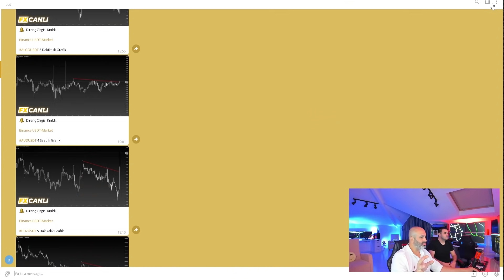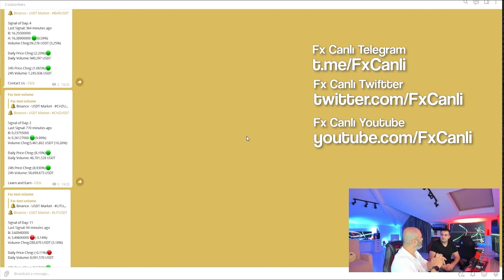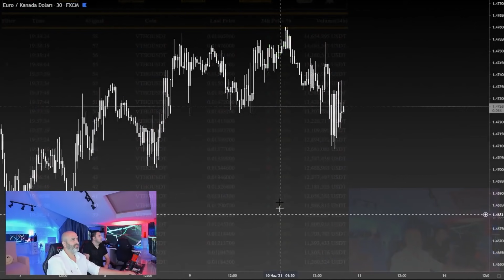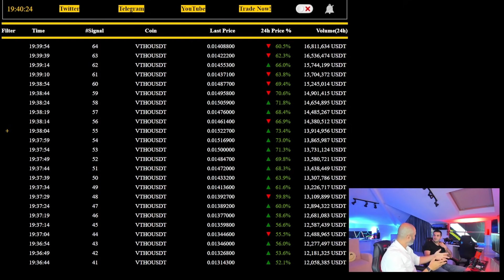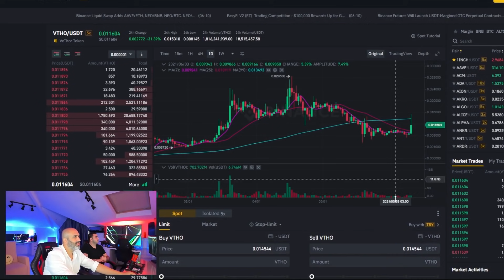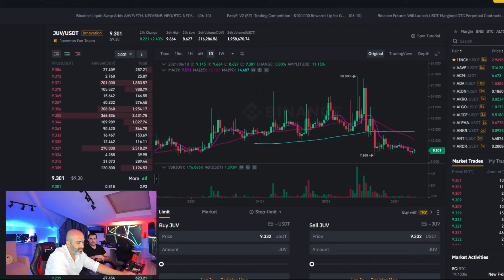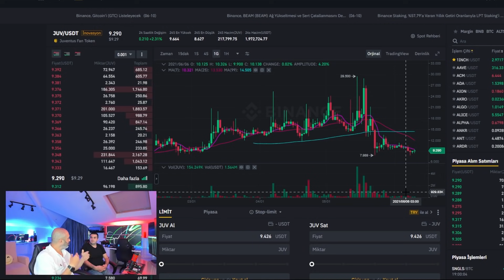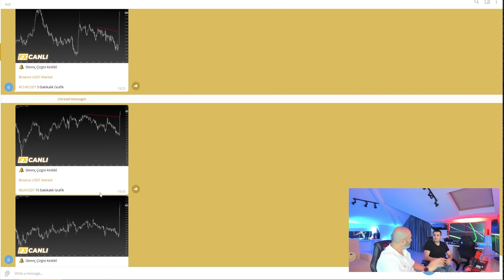Umut Dinçer (@FxCanlı) ile Borsa Röportajı | 3.Bölüm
Umut Dinçer'i teknik analiz eğitimleri, analiz, indikatör paylaşımları yaptığı youtube kanalına aşağıdaki bağlantıdan ulaşabilirsiniz.